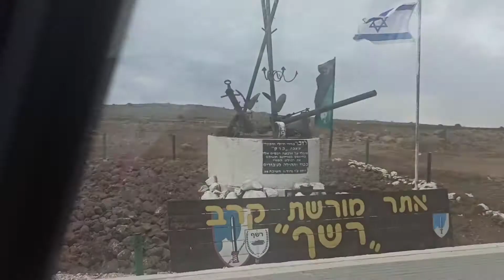סיור רכוב בחושנייה עד רכס חזקה בגולן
מורשת קרב וקרבות חושנייה של חטיבה 9 במלחמת יום הכיפורים בפיקודו של מוטק'ה בן מודרכים..נסיעה לאורך כביש 98 וסיפור חטיבת ברק במלחמת יום כיפור